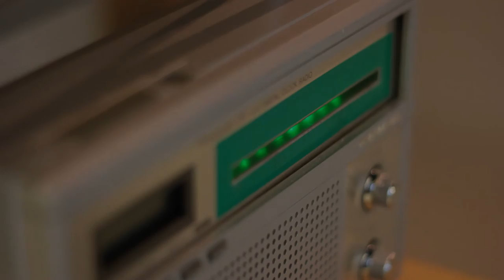Beep-Boopatronics (condensed)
The exhibition Beep-Boopatronics is a project which takes nearly obsolete objects and imbues them with new, but not always useful, functionality. In particular, this installation takes a chord organ which plays itself, and connects it to a Beep-Boop Machine in order to examine how things can speak to each other.

This video is a short version of the performance which uses all of these objects to play a short composition on the chord organ. or, for more information on why this is a thing that exists go